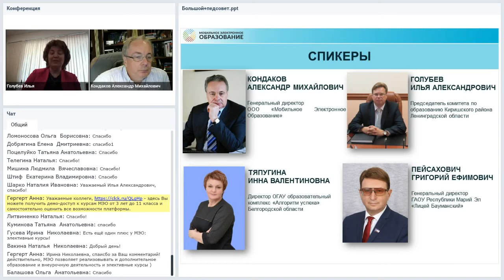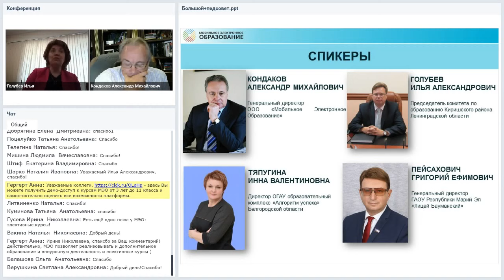Отзыв директора о МЭО. Светлана Анатольевна Павлова, МОУ "Киришский Лицей"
- заполните форму чтобы получить демо-доступ к системе МЭО или задать интересующие Вас вопросы

Светлана Анатольевна Павлова в рамках Большого Педсовета МЭО рассказала об инновационном опыте Лицея в цифровой образовательной среде (в том числе в разрезе дистанционного обучения).

При заказе сертификата нужно указывать название и дату просмотра мероприятия в деталях заказа.
- актуальное расписание вебинаров, Вы можете пообщаться с нашими ведущими в формате онлайн!
Как зарегистрироваться в МЭО? Вы можете зарегистрироваться как самостоятельно, так и оформить лицензию для Вашей школы/сада/организации СПО. Подробности